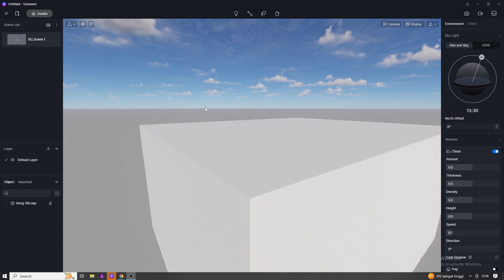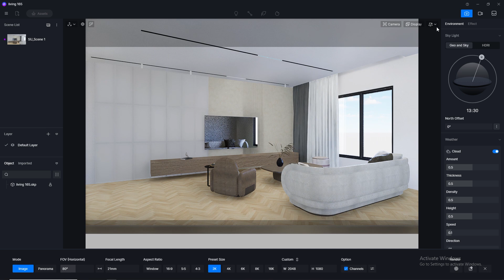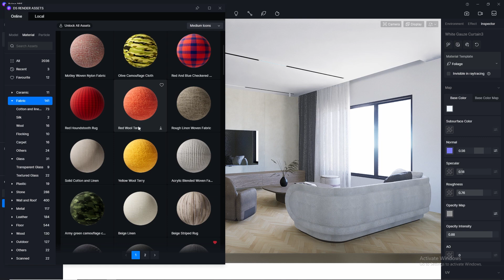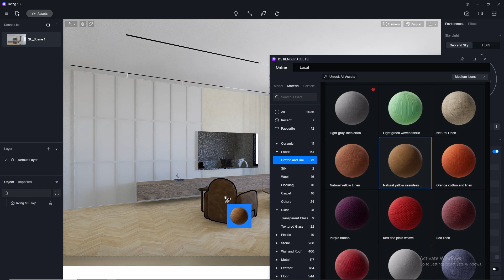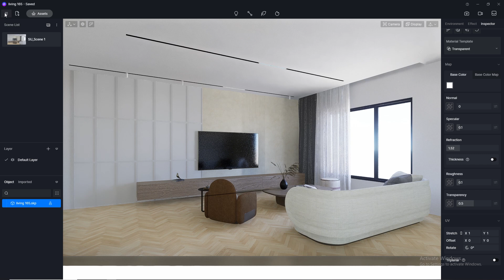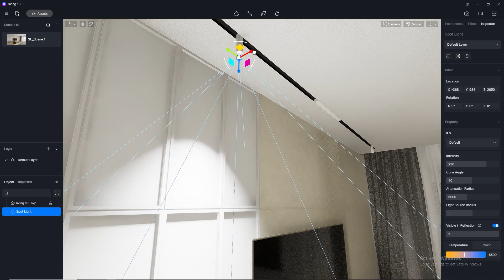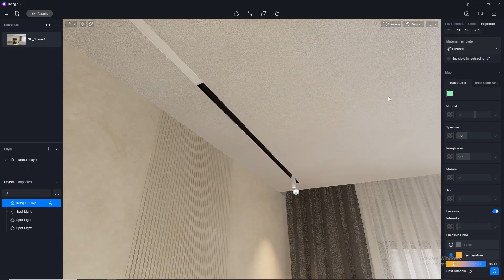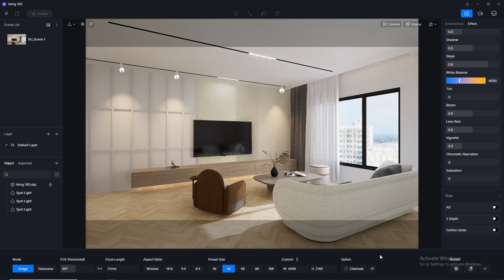D5 Render realistic interior rendering tutorial | Livingroom 165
Welcome to our tutorial on how to create a realistic interior render using D5 Render! In this video, we'll be focusing on creating a stunning living room scene that will really make your audience feel like they're walking through a real-life space.

We'll start off by covering the basics of D5 Render, including how to navigate the interface and set up your scene. From there, we'll dive into the details of creating a realistic living room.